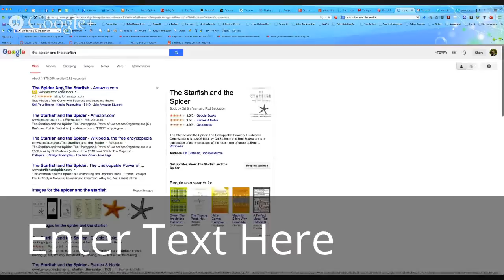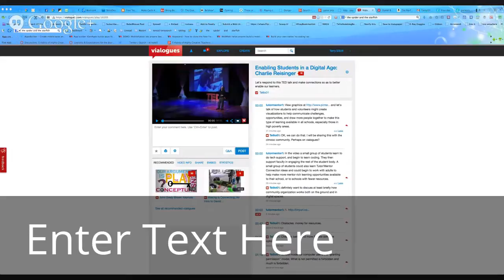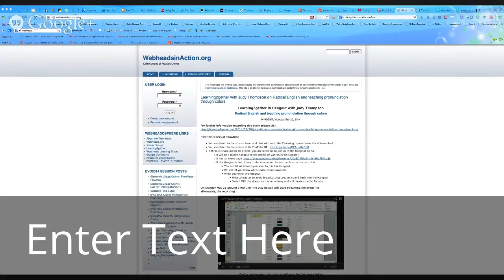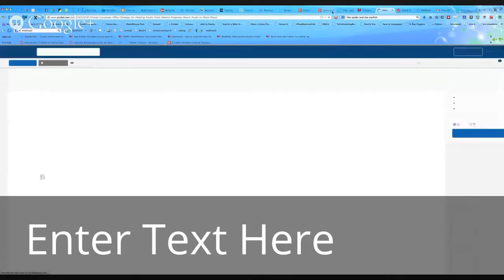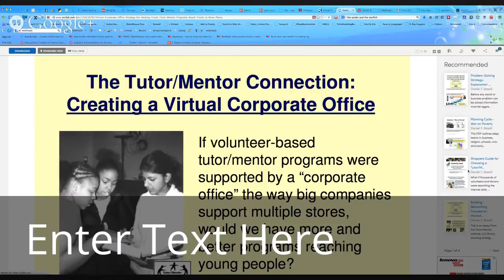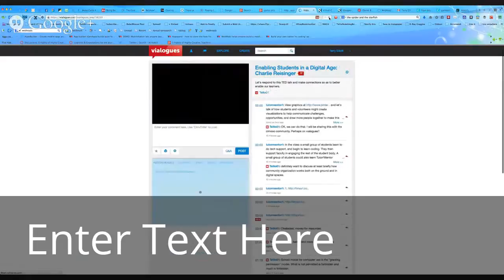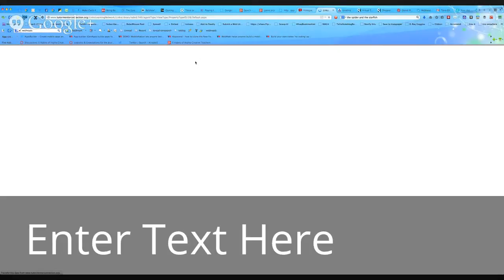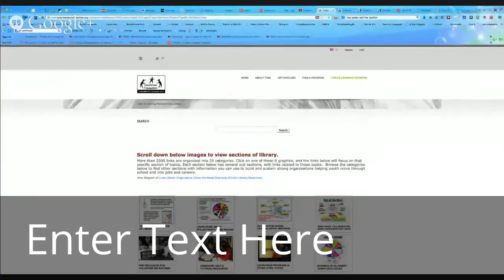Daniel Bassill interview